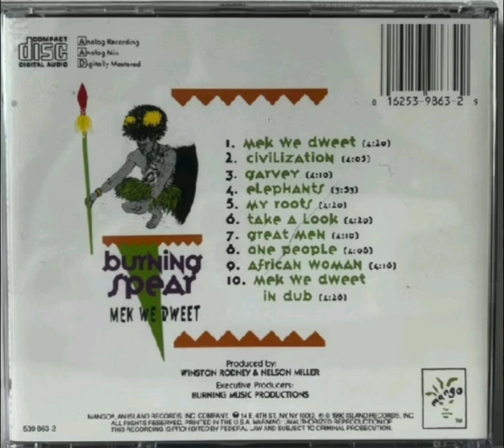4.Burning Spear - Elephants